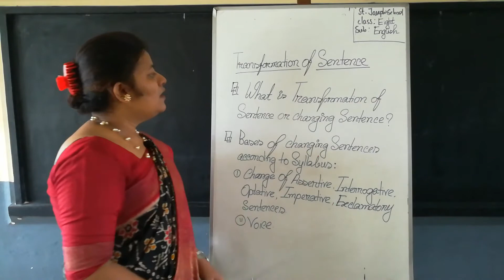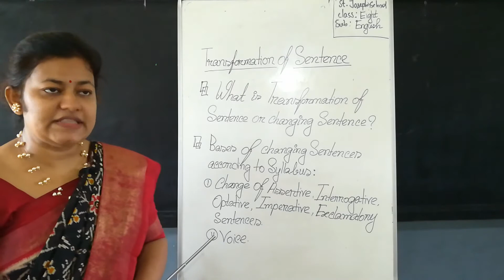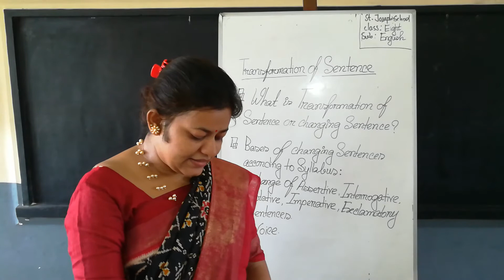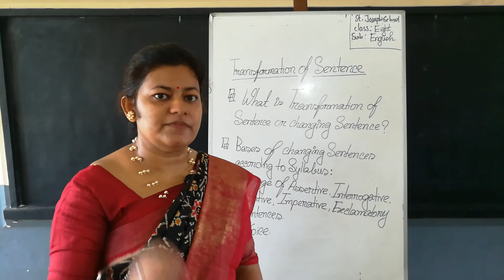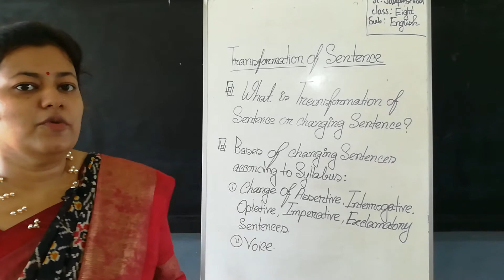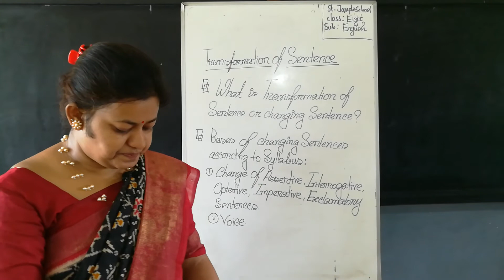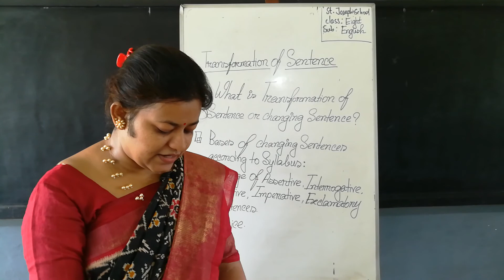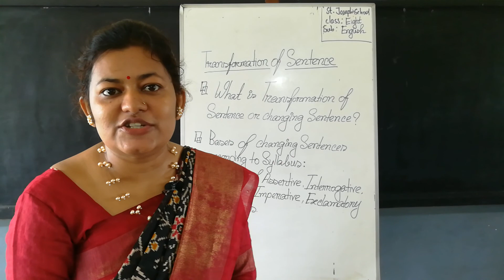Class 8 English Transformation of Sentence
Class 8 English Transformation of Sentence, Class 8 English Transformation of Sentence or Changing Sentence, Changing Sentence, সহজ উপায়ে সেন্টেন্স পরিবর্তন